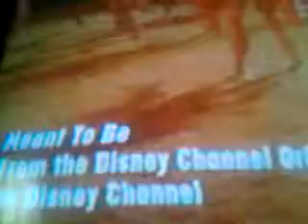Meant to be from teen beach movie